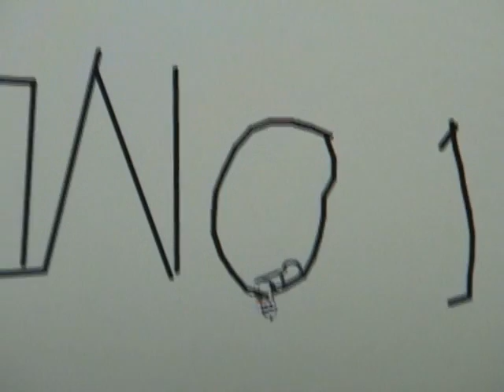line rider-death of the big 'O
this is a awsome line rider track...